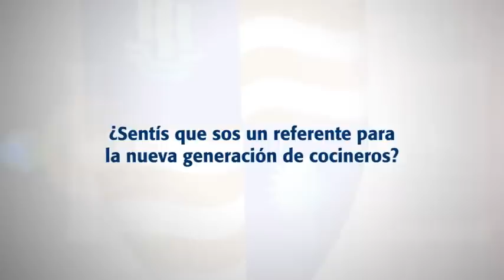El modelo de organización creativa en El Bulli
"El modelo de organización creativa en El Bulli" fue tema del Evento Extraordinario que se realizó el 2 de noviembre en el Campus de Pilar del IAE. El encuentro estuvo moderado por el Prof. Andrés Hatum y tuvo como invitado especial al reconocido chef internacional Ferran Adrià.
Fecha: 2/11/2011